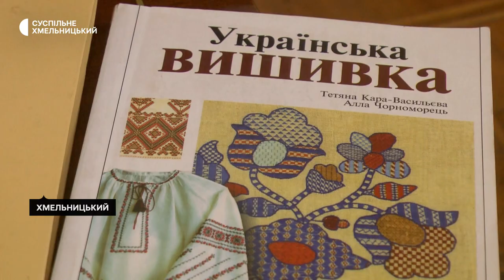Давній техніці вишивки навчали у Хмельницькому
Працювати в давній техніці вишивки – збиранці – жительок Хмельницького навчала майстриня з Кам’янця-Подільського Світлана Макаренко. Вишивальну справу, розповіла, вона досліджує понад 35 років, і ділиться знаннями з дорослими і дітьми.